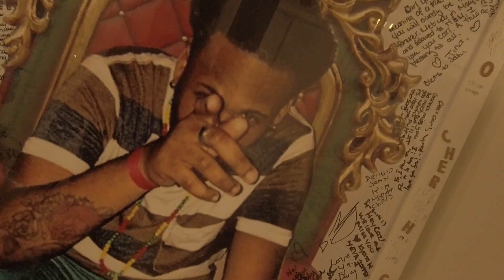King Rane Mamma Raised No Fool (Ft. Cooler Ruler) (Offical Video)